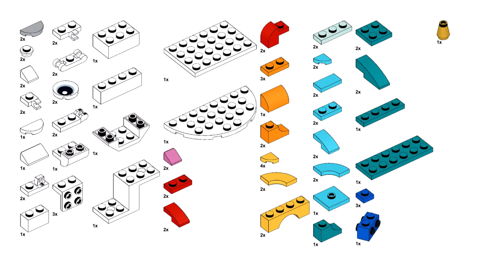BIRD Lego creator 31140 ideas How to alternate build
How to build a Bird with Lego Creator 31140 set? In this video there is an instruction for an alternative building with Lego 31140 set Magical unicorn